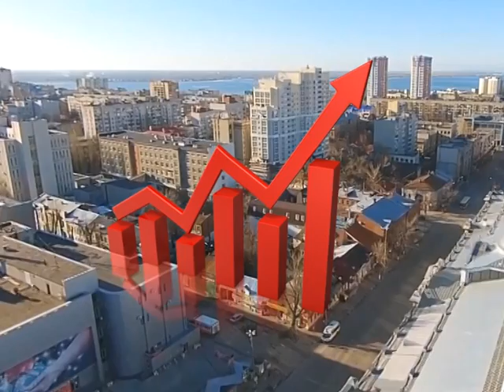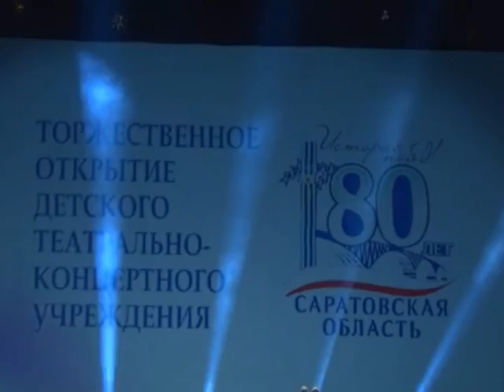Исполнился год со дня избрания Валерия Сараева главой Саратова